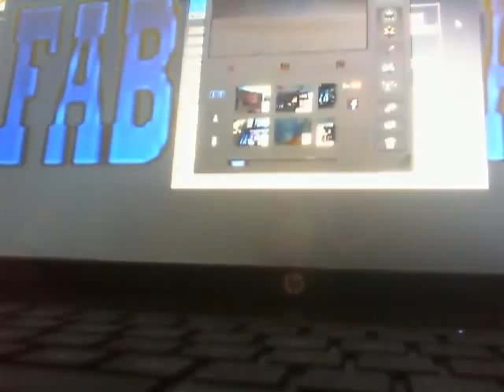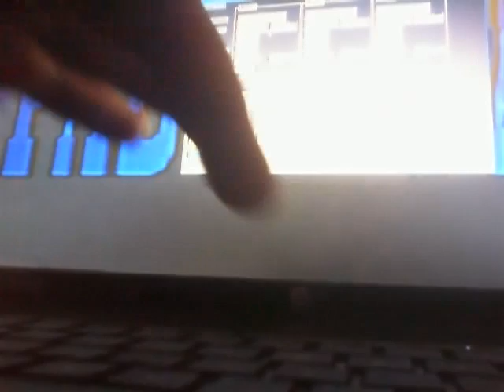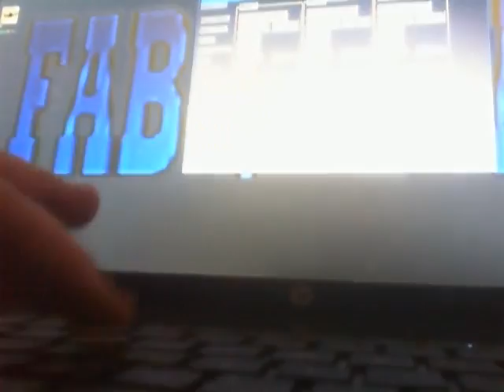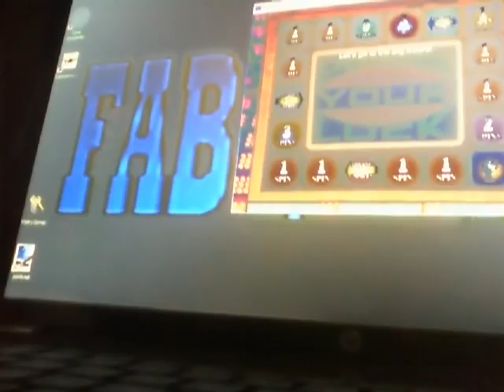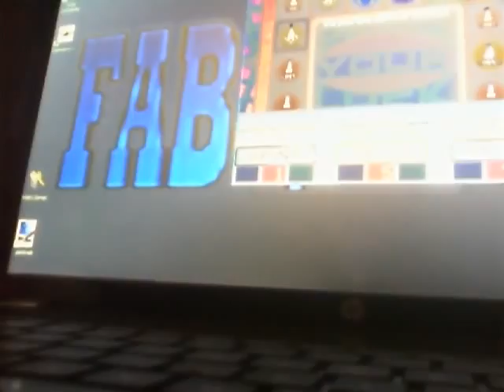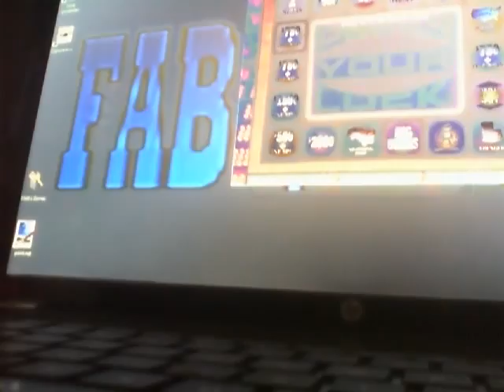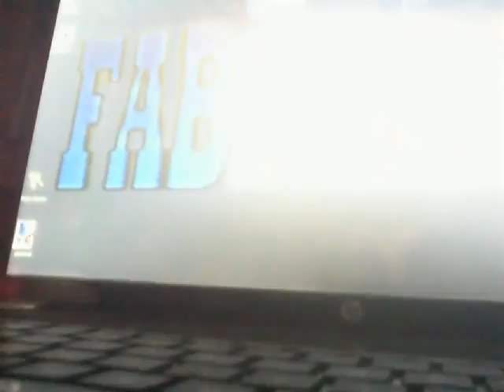PRESS YOUR LUCK! S5 EPISODE 1 (SEASON PREMIERE)